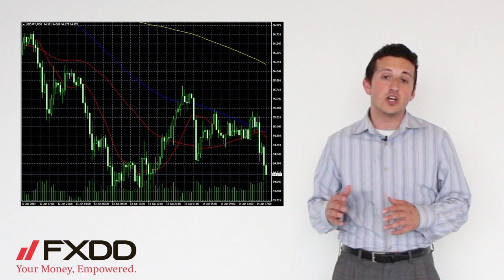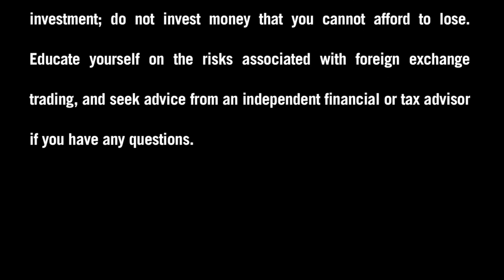FXDD - The Week in Review in the Forex Market - 6/14/13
Stephen Simonis, Market Associate at FXDD, reviews this past week's key events in the Forex market.